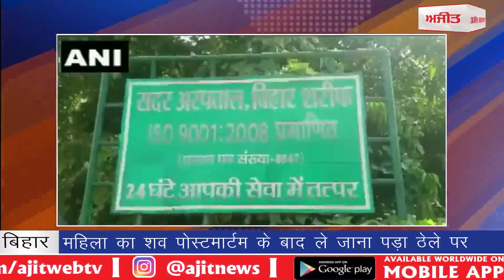Bihar Nalanda बिहार, नालंदा महिला का शव पोस्टमार्टम के बाद ले जाना पड़ा ठेले पर